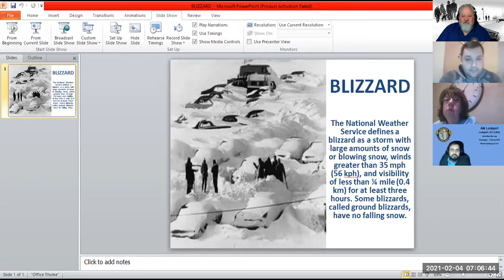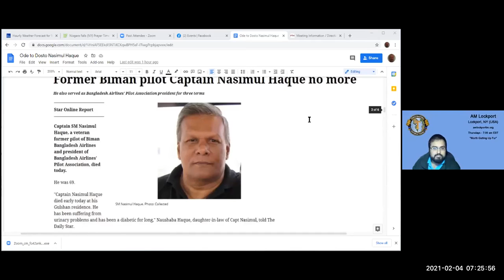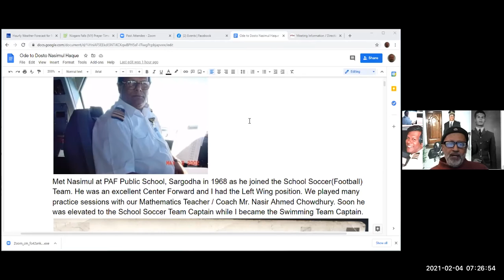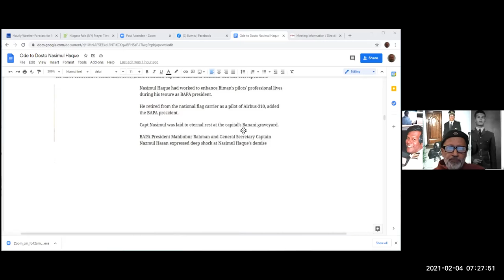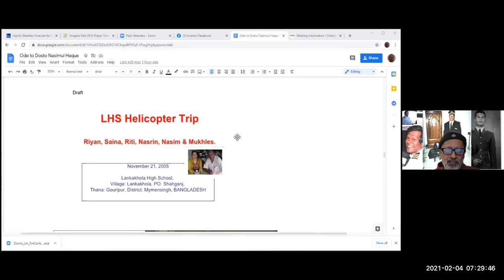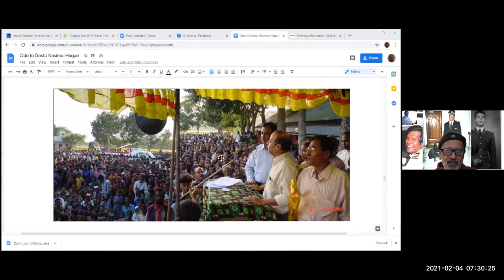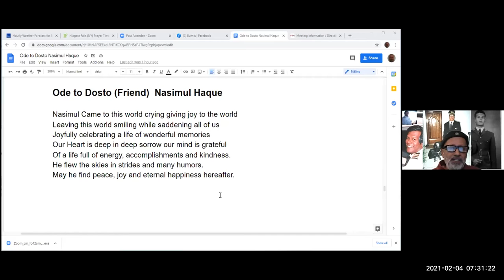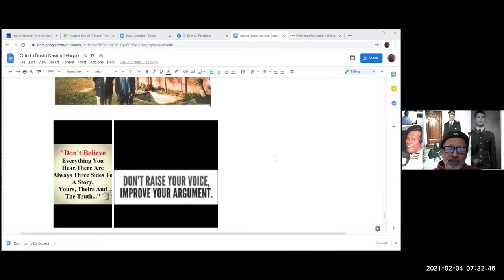2 4 2021 AM Lockport Toatsmasters Meeting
2-4-2021 AM LOCKPORT TOASTMASTERS MEETING with Toastmaster  of the day Saamir Rahman, LD3
Today's meeting theme is "WINTER SEASON"
Word of the Day: BLIZZARD
A blizzard is a severe snowstorm characterized by strong sustained winds of at least 56 km/h and lasting for a prolonged period of time—typically three hours or more. A ground blizzard is a weather condition where snow is not falling but loose snow on the ground is lifted and blown by strong winds
There were 25 members in attendance.
Table Topics Master Marty Johnston, DTM asked three attendees to give a one and half to two minute impromptu speech on a given question/topic.
Table Topic Ribbon Winner: BETH BANKS
Today's meeting had three wonderful speeches and evaluations with our Ribbon Winners:
Speech- STEVE R
Evaluation-   PHIL RUSSELL, DTM
It was a FUN filled meeting that was enjoyed by everyone and definitely "WORTH GETTING UP FOR!"
'Next meeting will be with Toastmaster LEN THORNTON with the theme "FREE SPEECH"